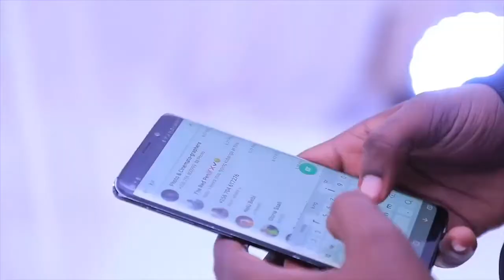Daville Mutabaazi Proposes to Pia Pounds